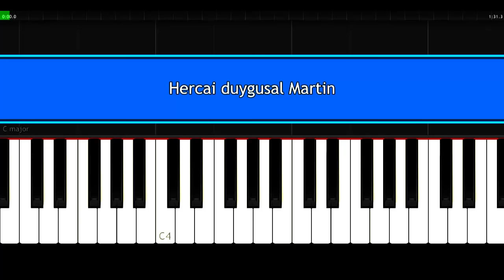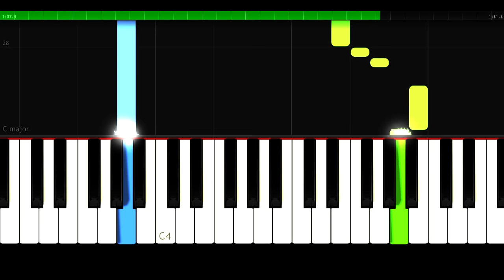Hercai - Duygusal - Slow Easy - Piano Tutorial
piano tutorial queen,
piano tutorial amazing grace,
piano tutorial avengers,
piano tutorial classical,
piano tutorial christmas songs easy